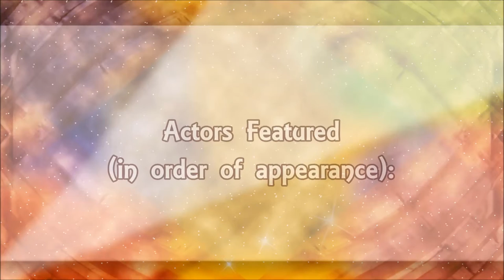The BTS Chat: Where Were't We, Keep Right + a Movie!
"Wherefore art thou, Myristica?" the cry rings out. Let's go behind the scenes with Heather and Meghan as they give us an exciting update!

Hosted by:
Heather McDermott, actress of Madison "Maddy" Smyth
Meghan McDermott, director and head writer at Myristica.

The Keep Right Preview and Credits Music was by John Campbell.

Actors Featured in the Keep Right Preview (in order of appearance):
Keagon Doyle
Joel Walley
Meghan McDermott
Heather McDermott
Brandi Doyle
Greg Tull
Jessica Tull

Video edited by Meghan McDermott.

Produced by Myristica Studios.